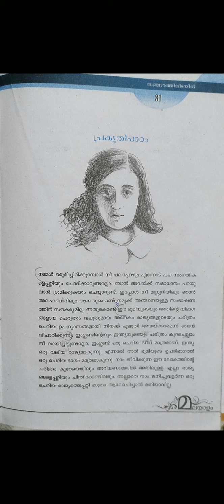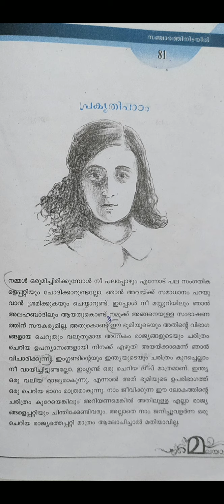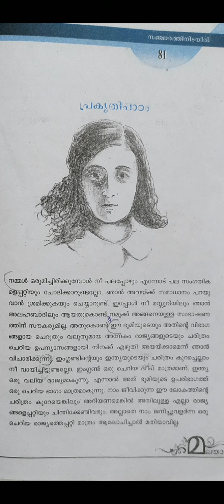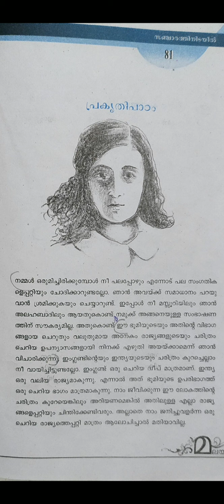STD 5 Malayalam I ( Keralapadavali) Unit 4 Sancharathinidayil Lesson 3 Prakrithipadam Part 1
STD 5 മലയാളം I (കേരളപാഠാവലി ) യൂണിറ്റ് 4 സഞ്ചാരത്തിനിടയിൽ പാഠം 3 പ്രകൃതി പാഠം Part 1